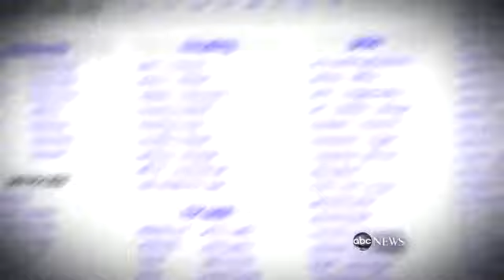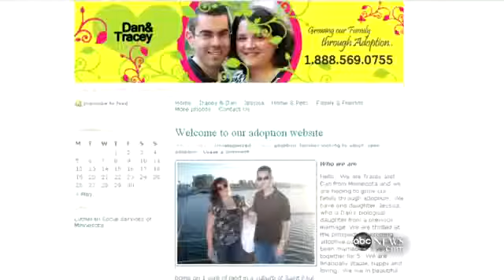Baby Wanted: Adoptive Parents Turn to Craigslist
One family's journey to adopt a child on the same online marketplace used for cars and apartments.